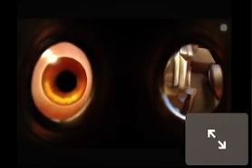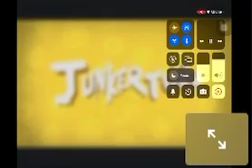￼Junkertown The Plan but something is up.